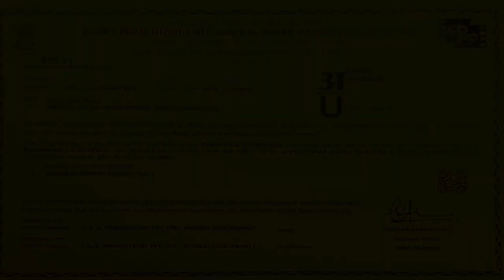Trailer of Dweep Raj Kochhar's Hindi Feature Film "Sachin-The Ultimate Winner"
Story of a boy who wanted to be a great cricket player like Sachin Tendulkar but destiny takes him to other side. How he comes back is the story of this film.
A must watch for School going students, their parents and their teachers.